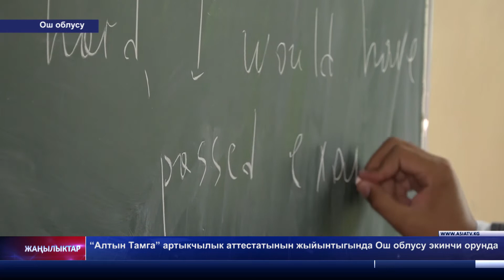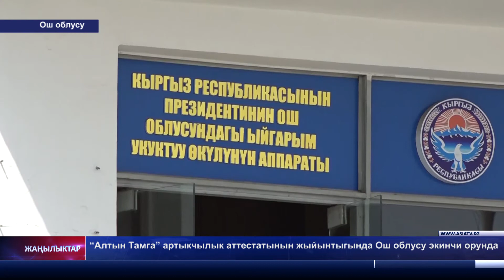“Алтын Тамга” артыкчылык аттестатынын жыйынтыгында Ош облусу экинчи орунда